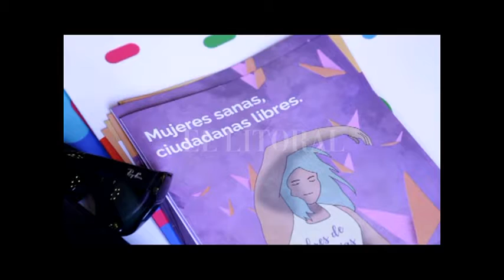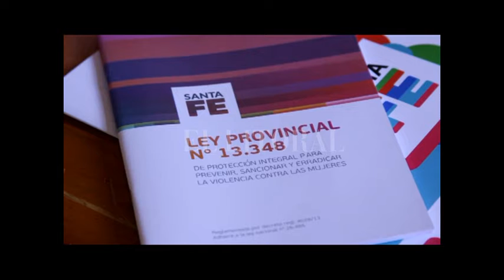PRESENTAN PROYECTO PARA REGLAMENTAR LA LEY MICAELA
GABRIELA SOSA – SUBSECRETARIA GÉNERO